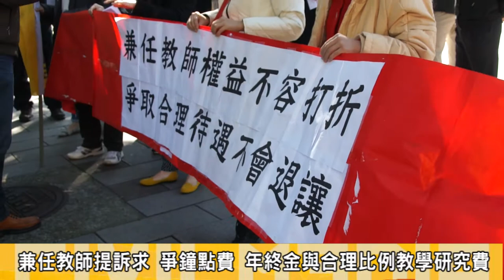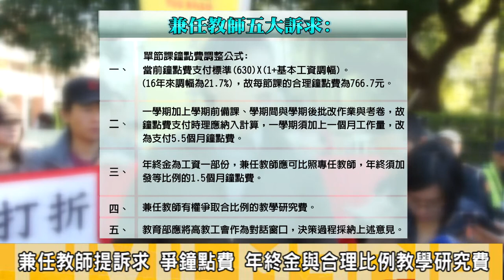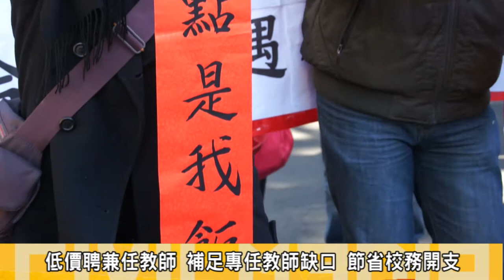2014.01.24兼任教師要同工同酬 赴行政院提五大訴求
24日上午，經過多次呼籲爭取調漲鐘點費的兼任教師，來到行政院前提出五大訴求，日前教育部回應兼任教師的只有四項之中的一項訴求，即是調漲鐘點費，但遭到打折。

其餘三項訴求，包括單學期薪資以5.5個月採計並支付、年終獎金按比例支付、高教工會為對話窗口，則未得到任何回應，因此兼任教師代表與高等教育工會近20名教師與聲援者帶著寫上「我要調薪」、「兼任鐘點是我飯碗」、「同工同酬天經地義」的春聯，貼在行政院門口；希望行政院官員能聽到他們的心聲。